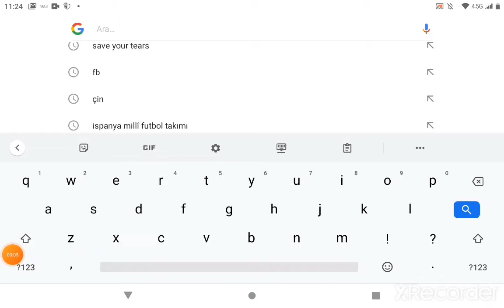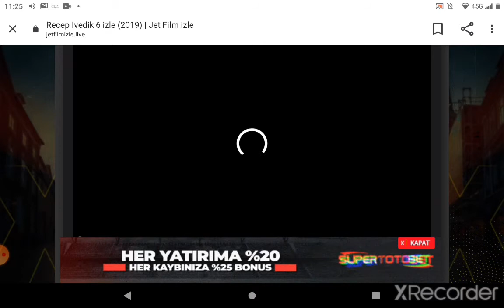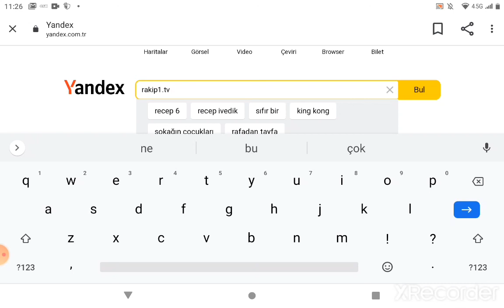Recep İvedik 6 tek parça full nasıl izlenir